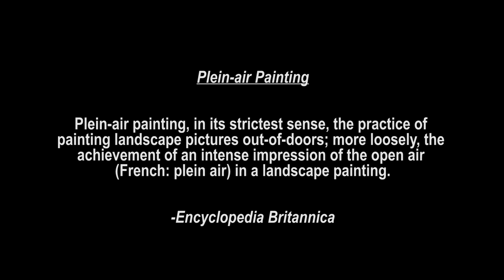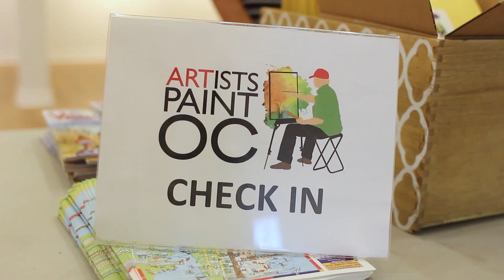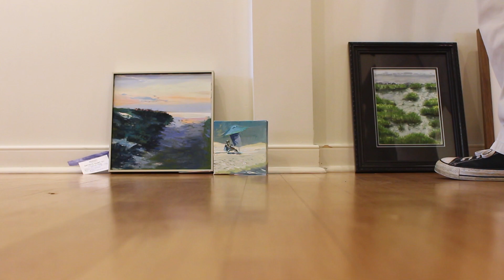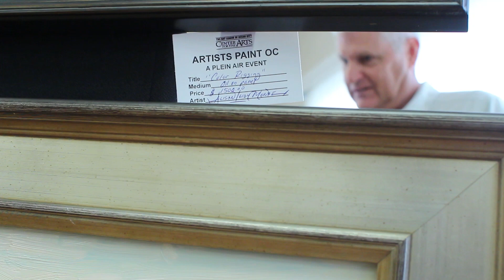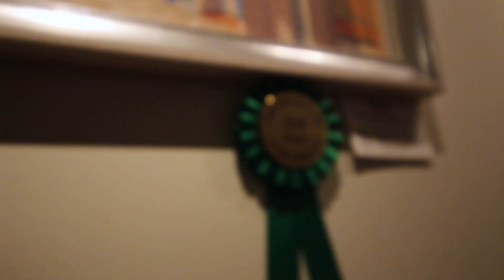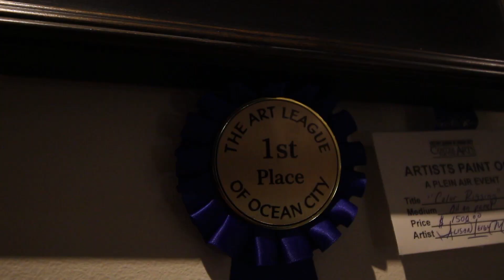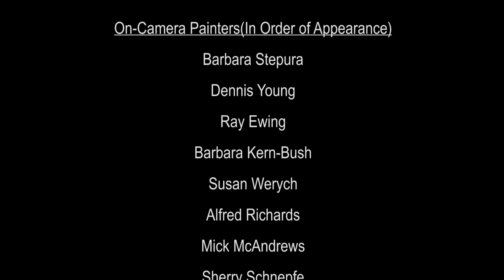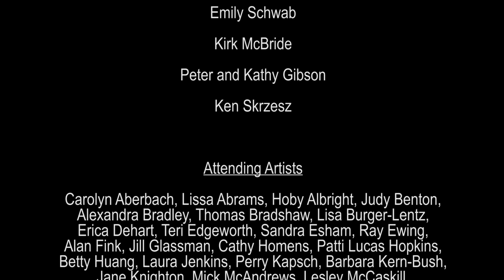Artists Paint OC: A Plein Air Event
Now celebrating 19 years, the Art League of Ocean City’s annual outdoor painting festival, “Artists Paint OC,” is happening Aug. 14-18, 2024 in the resort, giving you the opportunity to select from hundreds of just-created original landscape paintings of iconic coastal scenes.